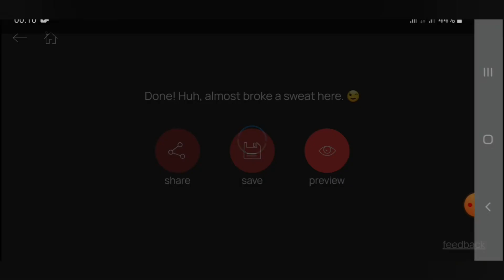Perfectly timed pan and zoom - How to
If you had perfectly smooth camera control and somehow knew that this beautiful leopard would raise his head and smell the spring at this exact moment, you could just film it.

For the rest of us there's Frameit.

This is the first video in our "10 videos in 10 days" video making spree.

Video was shot on Samsung Galaxy S8+ in 4K resolution (auto mode)